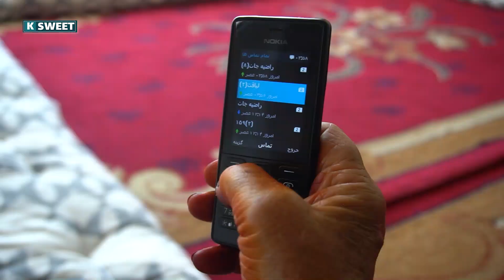فلم افغانی غریب / قسمت دوم ، با هنر نمایی سینما گران مطرح کشور😱😍😉